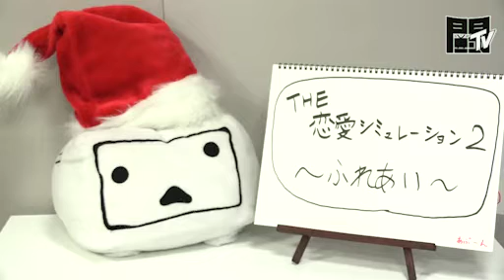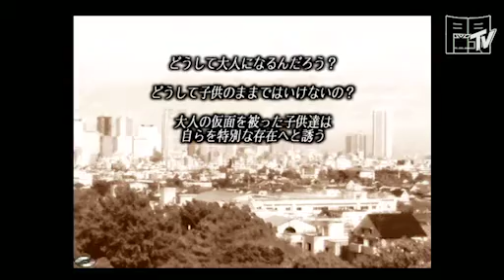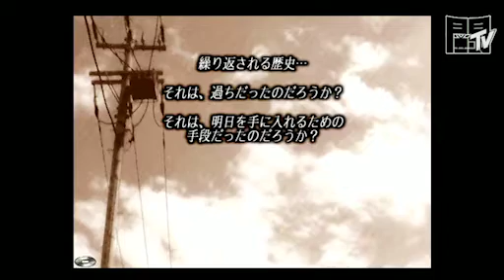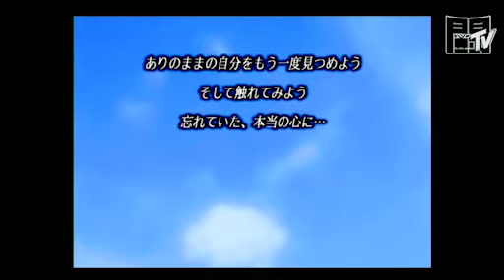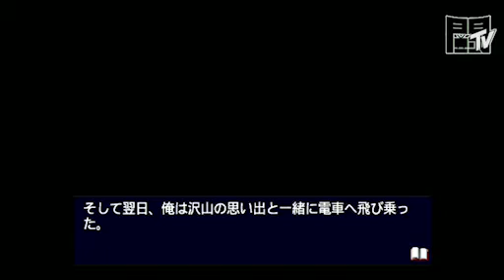【闘会議TV】「アブ生チャンネル THE 恋愛シミュレーション2 ～ふれあい～」2015/12/14（前半）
「アブ生チャンネル　THE 恋愛シミュレーション2 ～ふれあい～【闘TV】」

▼番組企画
ゲーム実況者アブによる、ゲーム番組始動！
この番組では、アブがプレイしたいゲームを楽しく遊びます。

SIMPLE1500シリーズ Vol.71 THE 恋愛シミュレーション2 ～ふれあい～

☆PS4『地球防衛軍４.１ THE SHADOW OF NEW DESPAIR』
「SIMPLEシリーズ」から誕生した『地球防衛軍』シリーズ！
最新作『地球防衛軍４.１ THE SHADOW OF NEW DESPAIR』がPS4で好評発売中！

☆PSVita『オメガラビリンス』
D3Pの最新美少女ゲームは「敵を倒すとおっぱいが大きくなるローグライクRPG」！
PSVita『オメガラビリンス』好評発売中！

▼出演者
アブ